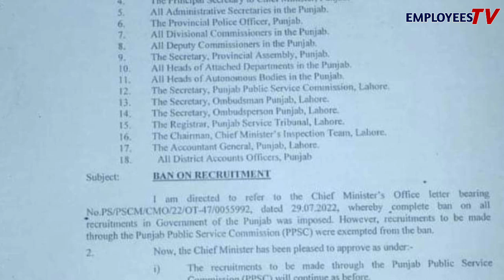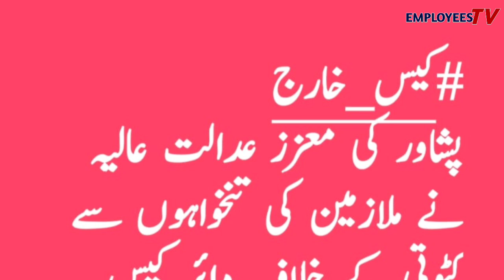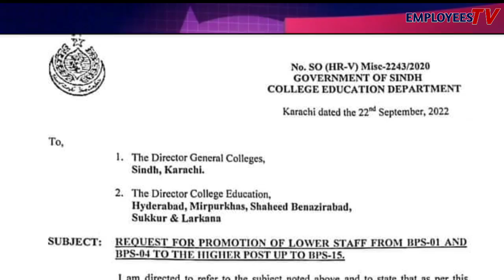Ban on Recruitment l Upgradation and Promotions govt Employees l Employees Tv l